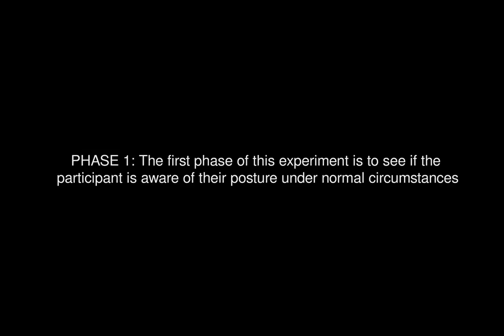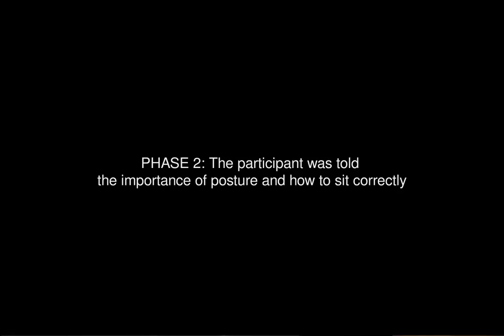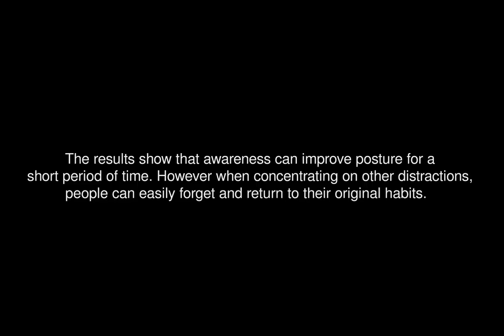Posture Exploration Rob Watson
A short video experiment to highlight postural awareness.